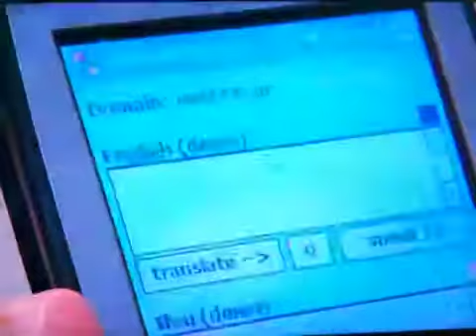Voice recognition fail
It made me laugh.